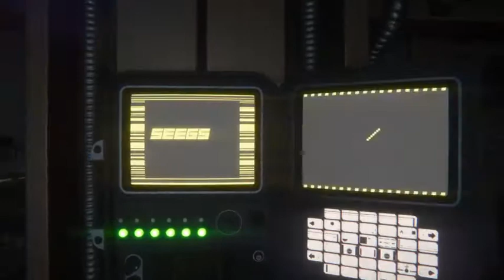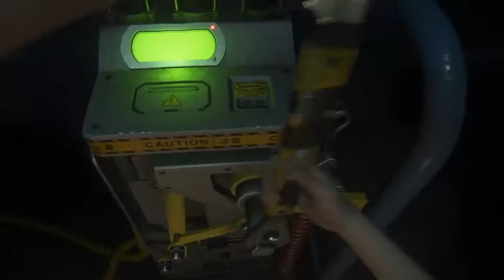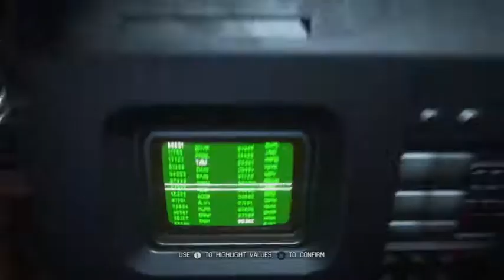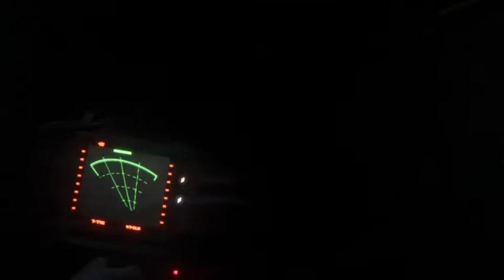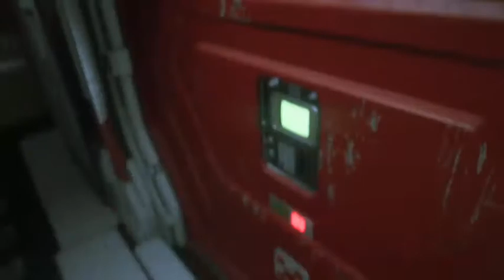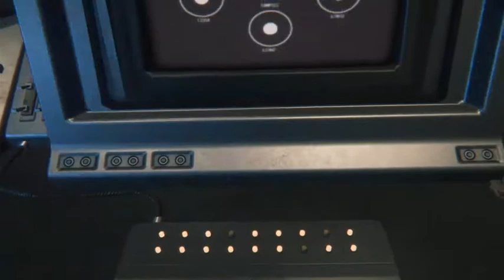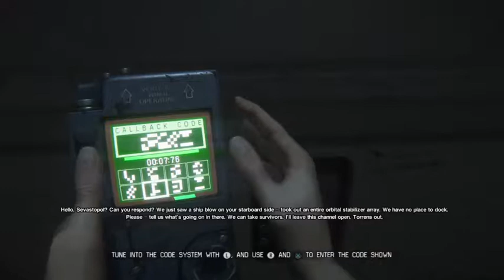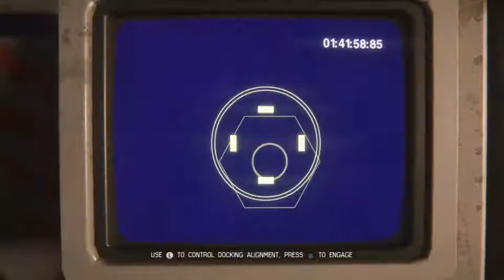Crazy Synthetics On The Loose - Nightmare Mode - Livestream #4 - 2 / 3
Crazy Synthetics On The Loose - Nightmare Mode - Livestream #4 -- Watch live